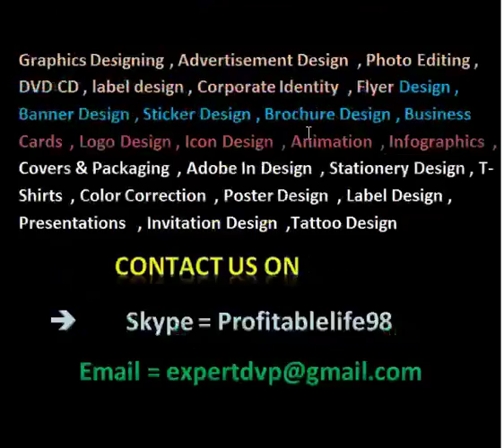supper logo , icon ,t-shirts animation and graphic designer in the wold